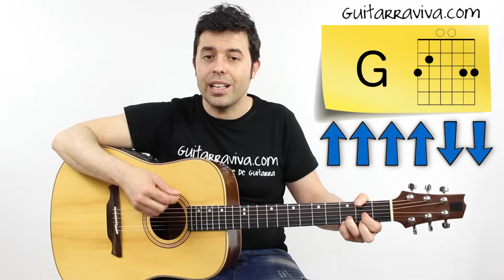Como tocar Proud Mary en guitarra acústica acordes tutorial de Tina Turner Elvis Presley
➡️ Como tocar Proud Mary en guitarra
Como tocar Proud Mary en guitarra acústica tutorial completo de Creedence Clearwater Revival de Tina Turner Elvis Presley